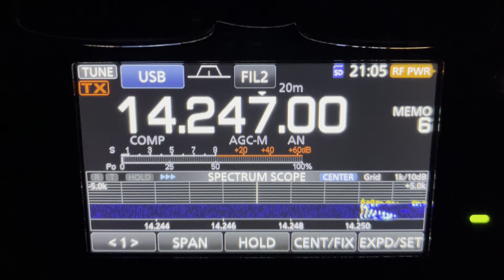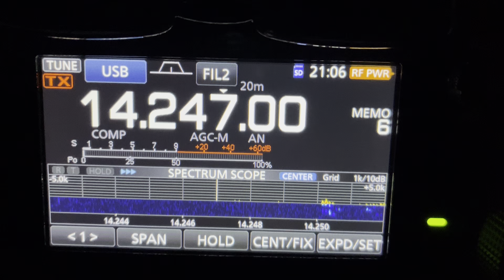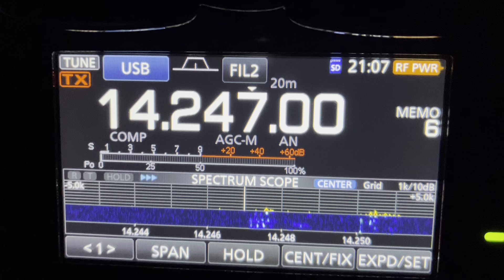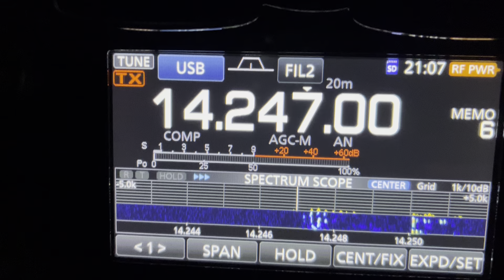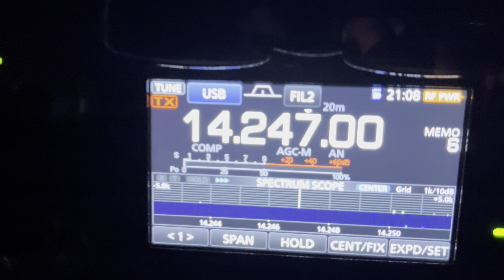Really tough Band Conditions right after Dark (DK5ONV with the DX Net)